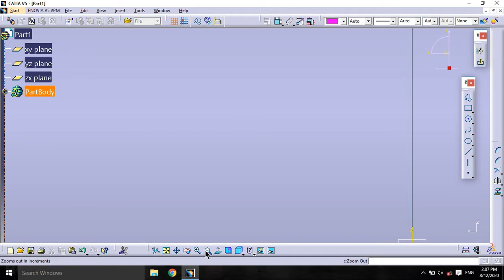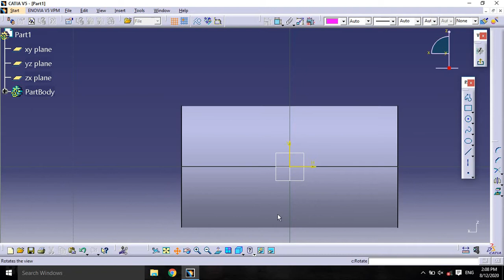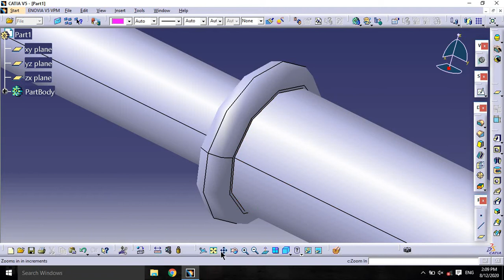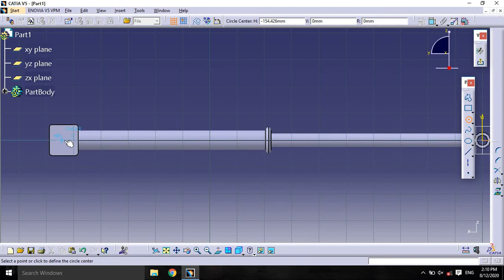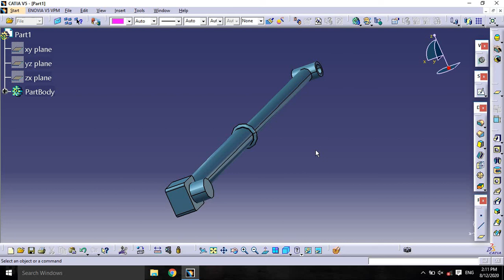# 6 CATIA V5 S.H.I.L.D Helicopter Project ( Part-6 ) Hydraulic Drafting Design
This is Marval S.H.I.L.D Helicopter Part No- 6